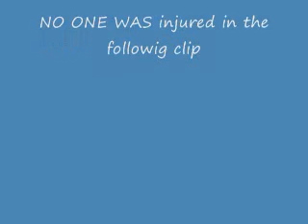The barrel Roll 2